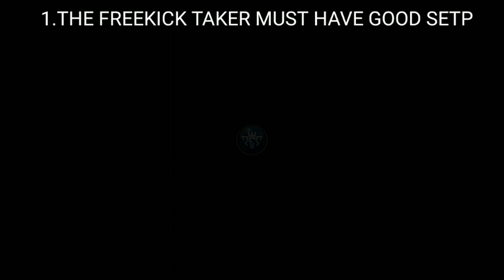7 TYPES OF FREEKICK IN PES 20 MOBILE -DETAILED TUTORIAL || PES TECHIE 2.0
IN THIS VIDEO YOU CAN EASILY STUDY HOW TO SCORE FROM A FREEKICK IN PES 20 MOBILE..